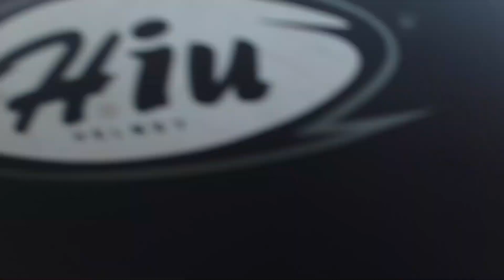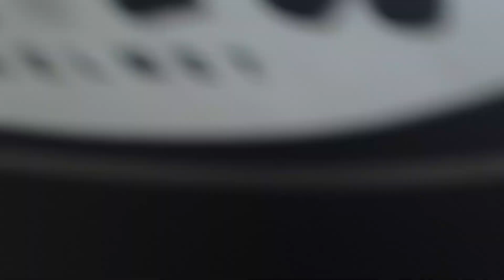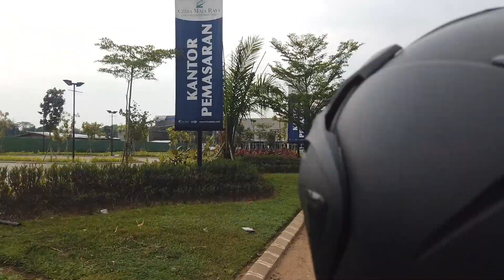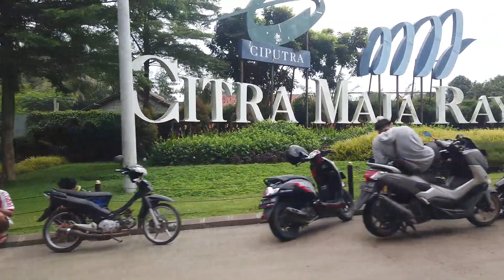Update Citra Maja Raya 2 - Melewati Muslim Cendekia Islamic School - MotoVlog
Video kali ini tim "PENGEN INFO" melihat sekilas perkembangan Citra Maja Raya 2

Seperti apa ya kondisi Citra Maja Raya 2 saat ini?

Nonton videonya sampai habis ya agar sahabat "PENGEN INFO" tau kondisi Citra Maja Raya 2 saat ini